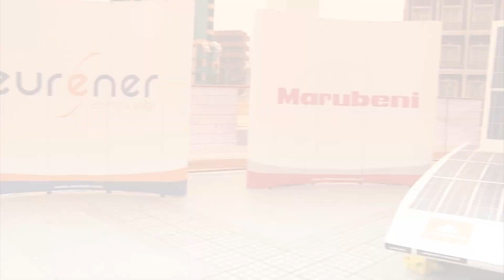CARRERA SOLAR ATACAMA 2012 - PRESENTACION